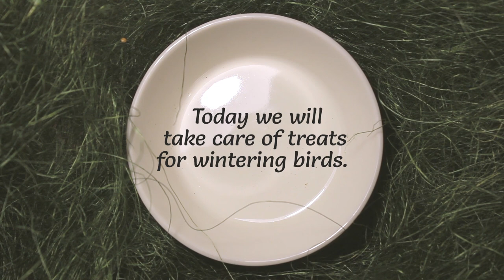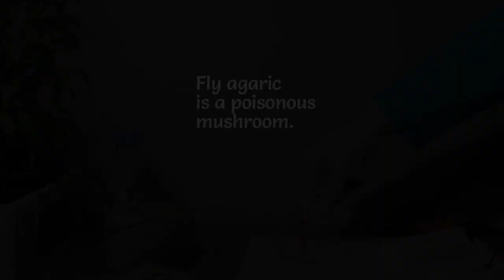How To Make A Bird Feeder | DIY Homemade Plastic Bottle Bird Feeder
In this tutorial you will learn how to make a simple and easy soda bottle bird feeder for wild and pet birds at home.

Best bird feeder
Homemade bird feeder
DIY bird feeder
Soda bottle bird feeder

Other ideas - what can be practical to make from jute, I will post in a separate playlist.